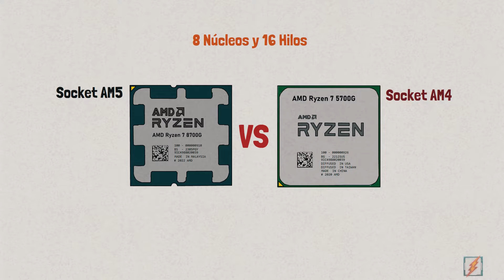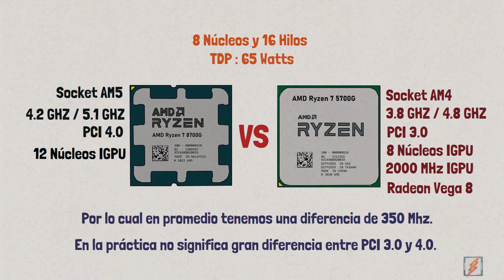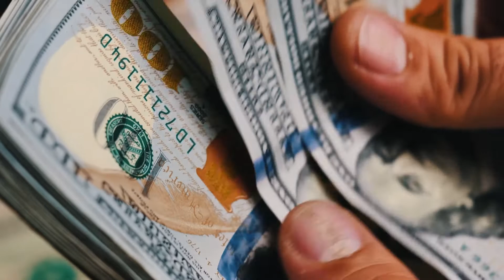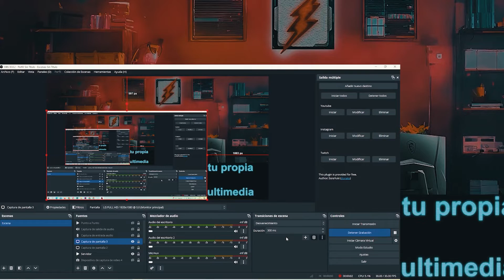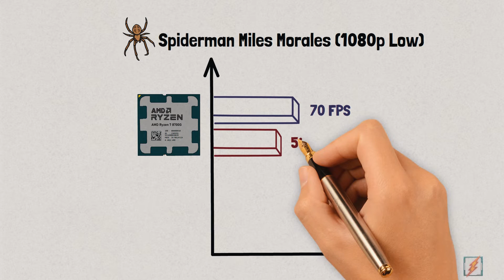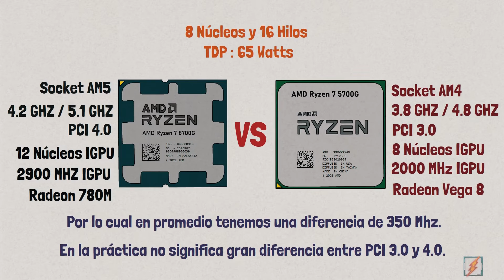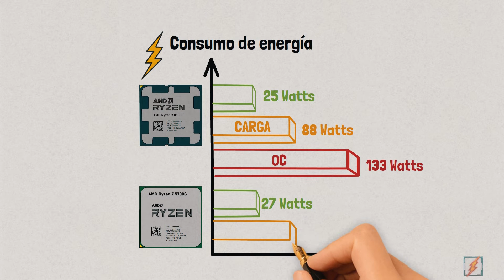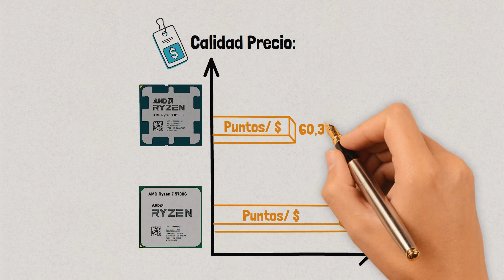Ryzen 7 5700g vs Ryzen 7 8700g - La mejor CPU con gráficos integrados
🔥Ryzen 7 5700g vs Ryzen 7 8700g - Para montar una PC barata sin grafica dedicada.
 ¿Cuál es el mejor procesador para ti?
AMD vs AMD, dos procesadores Ryzen que ofrecen un rendimiento particular con gráficos integrados, el Ryzen 7 5700g y el Ryzen 7 8700g, ambos procesadores excelentes para el gaming y trabajo profesional, y que puedes complementar con una grafica dedicada a futuro.

👉Índice:
00:00 Ryzen 7 8700g vs Ryzen 7 5700g.
00:35 Especificaciones técnicas Ryzen 7 8700g vs Ryzen 7 5700g.
01:59 Rendimiento en aplicaciones Ryzen 7 8700g vs Ryzen 7 5700g.
05:24 Rendimiento en juegos Ryzen 7 8700g vs Ryzen 7 5700g.
07:39 Consumo de energía y temperatura Ryzen 7 8700g vs Ryzen 7 5700g.
08:56 Precio procesadores Ryzen 7 8700g vs Ryzen 7 5700g.
09:56 Calidad precio Ryzen 7 8700g vs Ryzen 7 5700g.